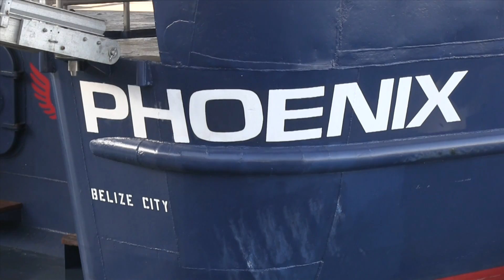MOAS' work out at sea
MOAS co-owner Regina Catrambone talks about their work out at sea this summer and cooperation with Medicin Sans Frontier.